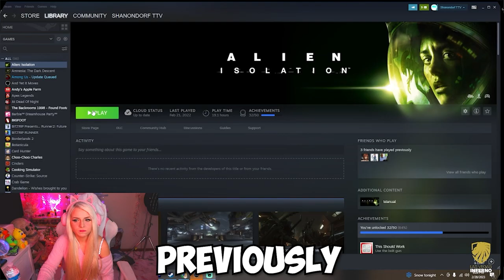Brave Encounters and Chaotic Humor against Xenomorphs! 👽 | Alien Isolation #2